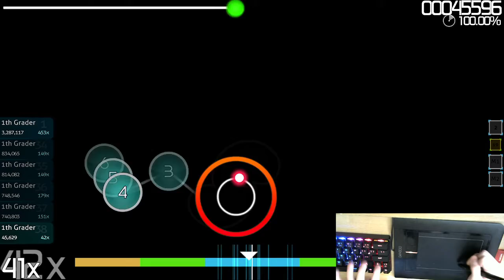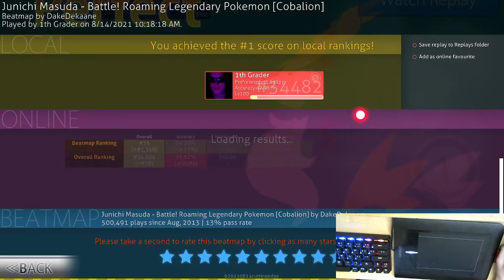Junichi Masuda - Battle! Roaming Legendary Pokemon [Coballion] +HDDT 94.29% FC #35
Accuracy sucks but the map is hard to acc so idk